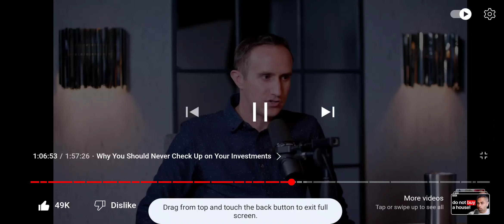career advise for younger people